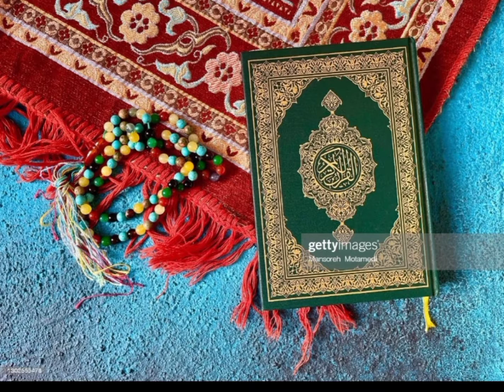গীতা ৬ষ্ঠ অধ্যায়